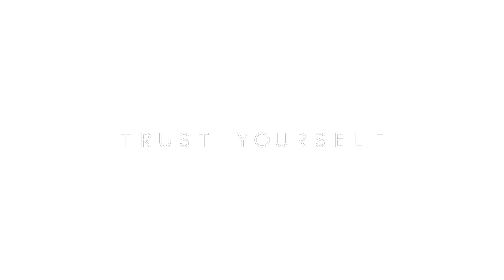[SOLD] KARA. (2018) - A Scarlxrd x XXXTENTACION Type Beat (prod. INFERNO)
Scarlxrd
Scarlxrd Type Beat
6 Feet
Heart Attack
LIES YXU TELL
Scarlxrd Instrumental
XXXTENTACION
xxxtentacion
A Ghetto Christmas Carol
17
xxx tentacion instrumental